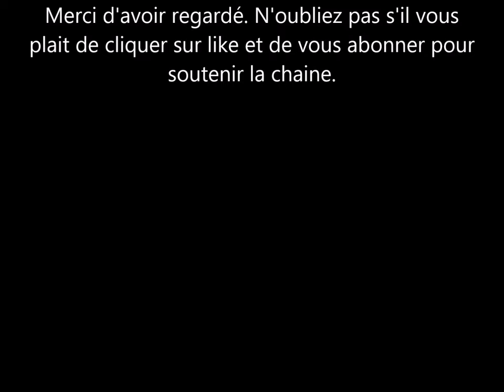Jamel Debbouze et Mélissa Theuriau: 15 ans d'amour déjà . une traversée du désert pour le bonheur?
cela fait plus de 15 ans que le couple est ensemble et ces deux stars ont du faire face au pi re pour sauv er leur amour. Jamel debbouze est d'origne marocaine et Mélissa française